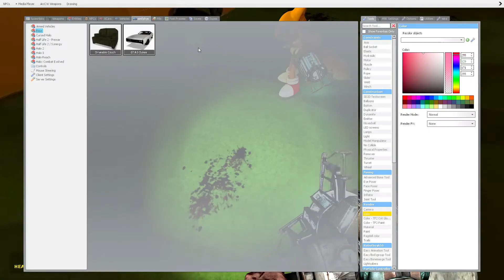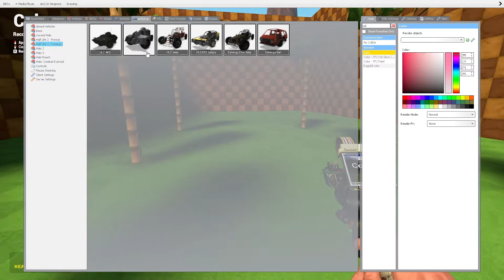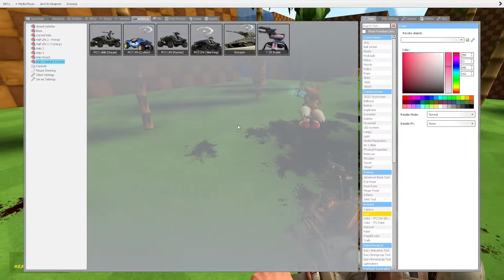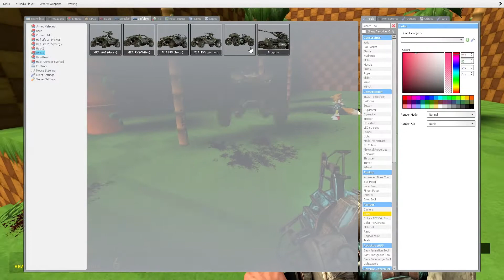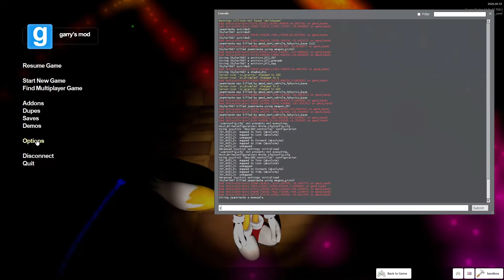me and my sister messing around on gmod